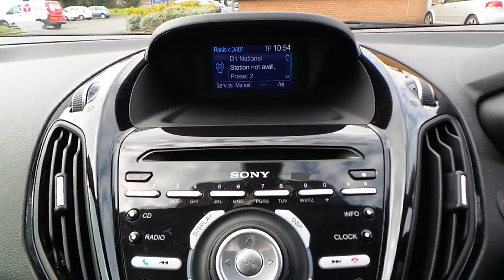MJ15DHM FORD B MAX 1 0 ECOBOOST TITANIUM 5DR